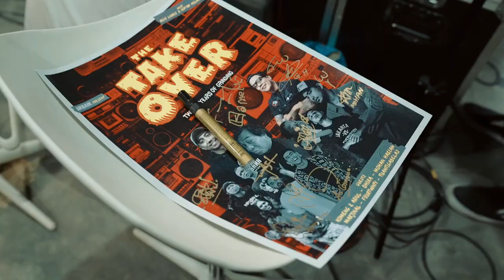EPS.01 - GOFAR HILMAN, RICO LUBIS, TUAN TIGABELAS & WESTWEW | URBAIN TAKE OVER 2021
Host :
Rico Lubis